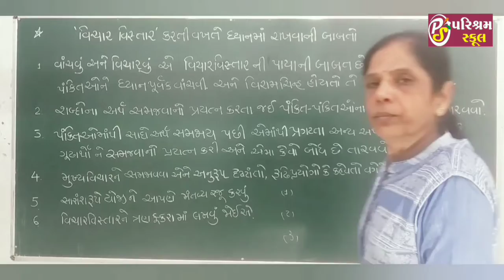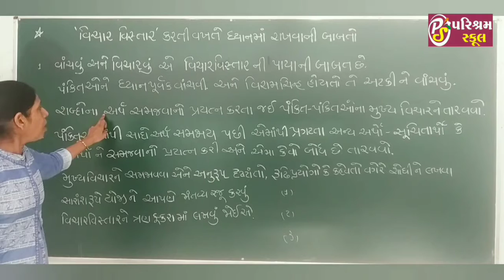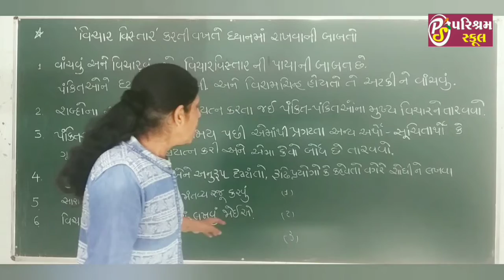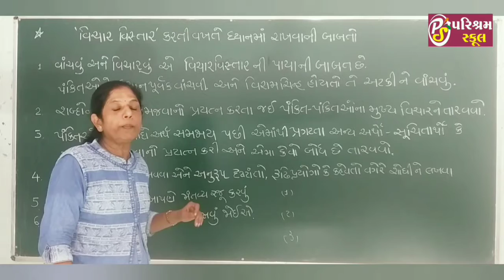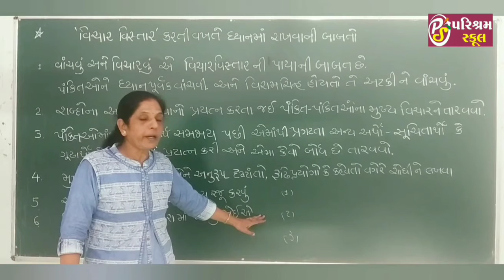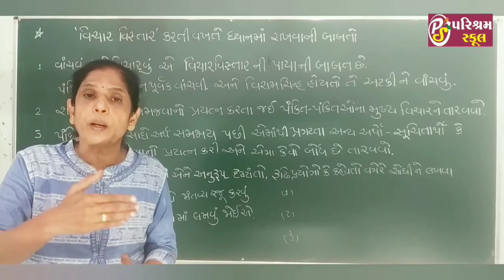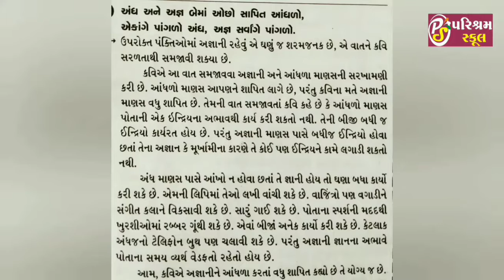NCERT |STD -8 | ગુજરાતી | વિચાર - વિસ્તાર | Dt. 11-07-20.